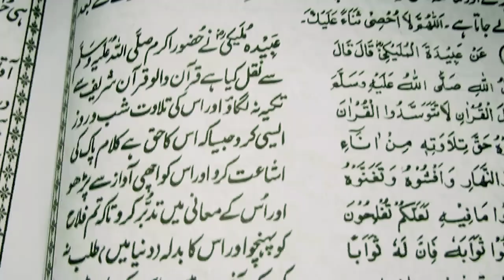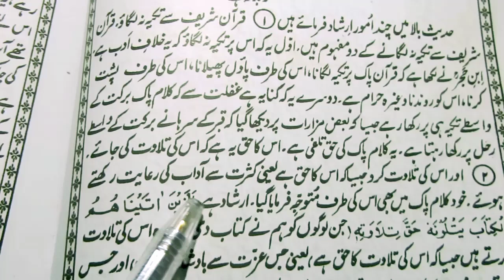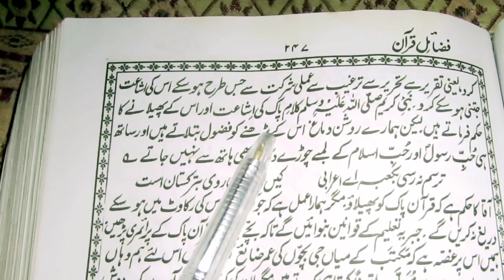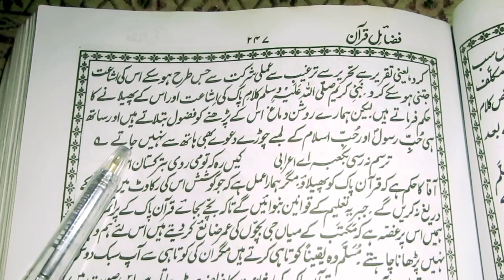fazail e amaal ki taleem